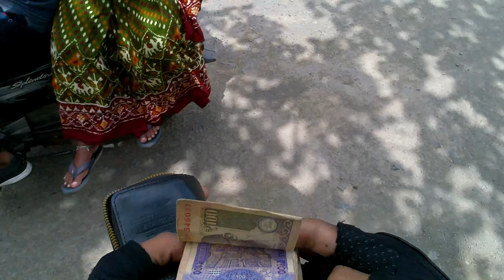सेर है सेर देखो | Gir National Park | Gir Jangle Safar | Sasan Gir | ગીર જંગલ ગુજરાત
सेर है सेर देखो | Gir National Park | Gir Jangle Safar | Gir Jangle | Sasan Gir Somnath Gujarat

Camera. Action camera

Your Queries_

Gir Gaya

Gir Somnath

Sasan Gir Jangle

Jangle

rajkot raider

rajkot rides

rajkot horse riding club

rajkot mela ride

rajkot horse riding

rajkot funworld rides

studio ridham rajkot

rajkot science city rides

rajkot lok mela rides

rajkot mela 2022 rides

rajkot ring

rajkot ring road

rajkot ribda

rajkot riverfront project

rajkot rilayns mol

rajkot ring design

rajkot ribda news

rajkot ringtone

rajkot ribda gam

Rajkot

rajkot red light area quora

rajkot news

rajkot gurukul

rajkot gurukul live

rajkot city

rajkot live news

rajkot live garba

rajkot water park

rajkot cricket stadium

rajkot food